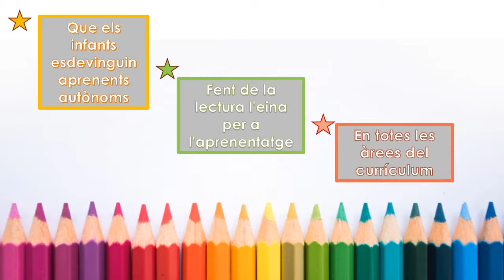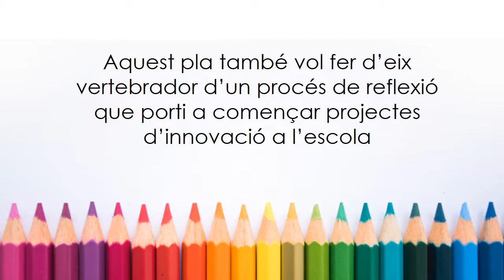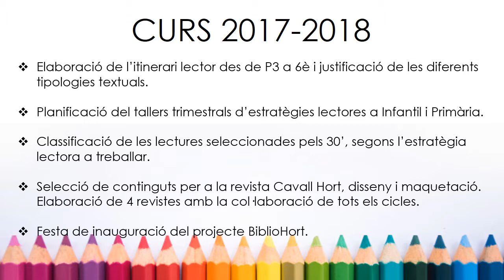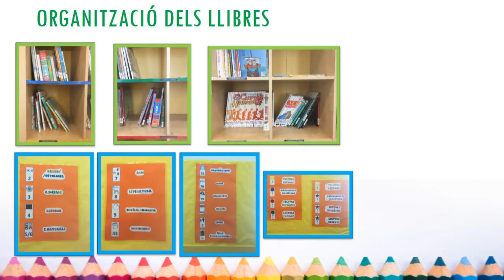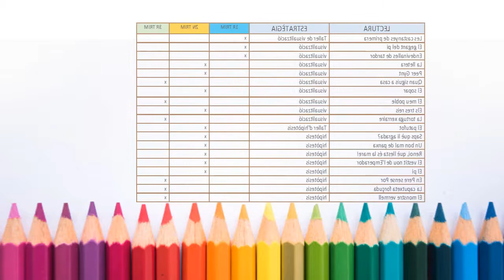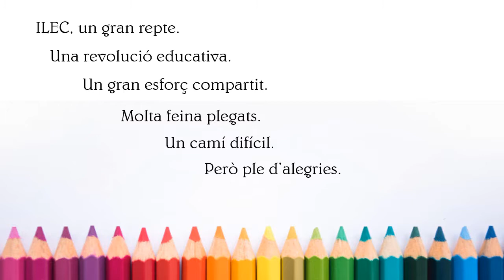RESUM DEL PROJECTE ILEC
història d'una petita revolució.